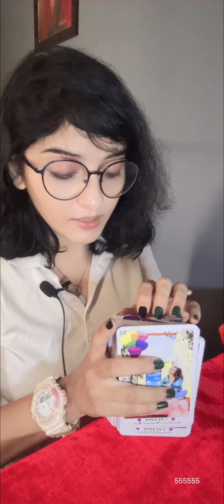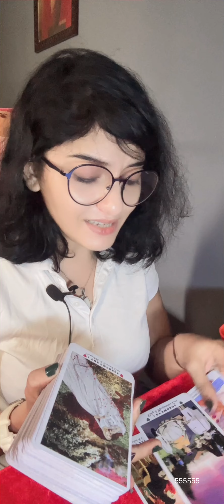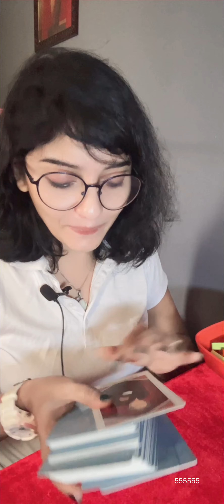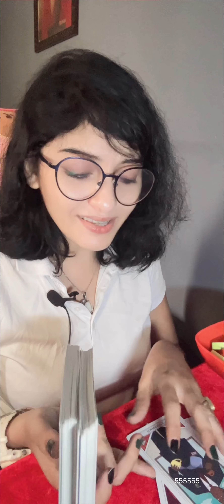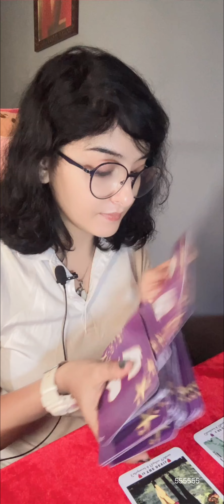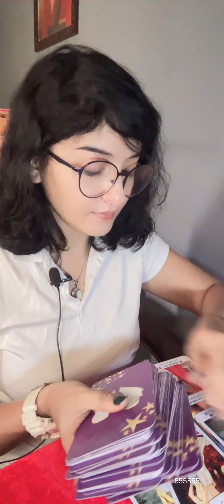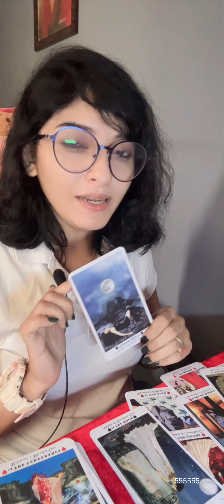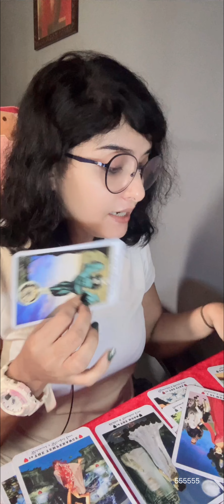🕯️u* *MARRIAGE * *life with your love ones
☆Reiki Crystal Products☆
-✨ 7 Chakra Certified Natural Stones Reiki Healing
-✨ Natural Selenite Rough Stone
-✨ Pyrite Stone Original Cluster Stone(for Healing, Willpower, Money Manifestation, Vastu, and Business)
-✨ Amethyst Crystal Raw
-✨Certified reiki Crystal Products 7 Chakra Bracelet, Amethyst, Sodalite, Lapis Lazuli, Green Aventurine, Calcite, Carnelian, Red Jasper Crystal Stone
-✨Certified Amazonite (abundance and prosperity stone)
-✨Certified Tiger Eye Stone
-✨Certified ROSE QUARTZ BRACELET
-✨Certified Moonstone bracelet (enhances intuition and creativity)
☆DECKS USED IN VIDEO☆
-✨Radiant Rider-Waite Tarot Deck
-✨Light Seer's Tarot
-✨The Original Rider Waite Tarot Pack
☆Aura clean/Ngative energy remover
-✨Bath Salt Lavender
-✨Bath Salt Roses://amzn.to/3rF8LGm
-✨Bath Salt Soulflower Ocean
-✨Bath Salt Soulflower Lavender
-✨Vastu Windchime
-✨Tourmaline Stone
-✨Negativity Evil Eye Spirit Protection

🌸🕯️YAAD💯 kya wo yaad kaete hey ✨

🌸SHORTS:

🍓JUST🍓abhe ke yaad aur un ke soch 🤫

-✨Playlist and Podcast♾️

-✨ॐ | om meditastion

-✨ Green tara maa mantra 108 times /ग्रीन तारा मा मंत्र/ ध्यान

-✨ कैसे करें ध्यान की शुरुआत |Beginners Meditation

-✨ cord cutting

-✨ Shree Hanuman Chalis  HINDI |श्री हनुमान चालीसा

-✨@tarotstick subscrip/@tarotstick

See the latest post from TAROT STICK on Google
💸TIPS💸

🌟A Little About Me🌟 Tropical: Cancer ☀️ Scorpio🌙 Libra ⬆️ Sidereal: Gemini☀️ Libra 🌙 Virgo ⬆️Life Path 4, INFJ, Projector (Human Design Type)

-✨Keep in mind it is a general reading so not everything will resonate. Also this will be other perspectives on you, and that is often skewed in comparison to who we know ourselves to be. Know that you have free-will always and that you are never tied to any specific outcome. You are the ultimate decision maker on your future and who you choose to love.

-✨ Remember to trust your intuition and that Spirit led you here for a reason! 🥰 ✨Thank you so much for being here and allowing tarot readers to create and channel messages for you beautiful sounls.
✨TM ®️ : TAROT STICk by Shahin Hanif , 10 Nov 2022. Any illegal reproduction of this content will result into immediate legal action.

✨Shahin Hanif